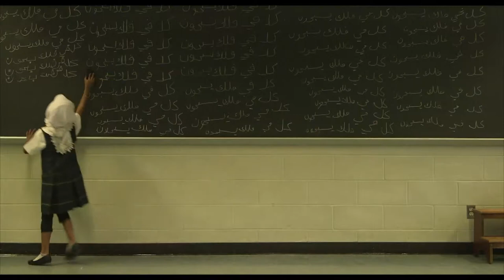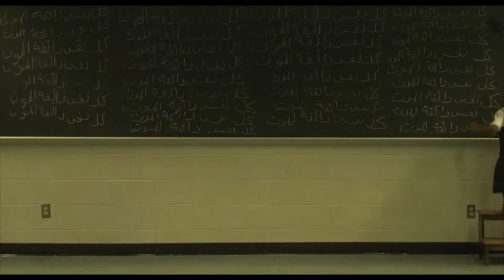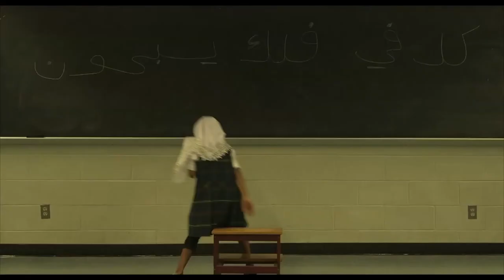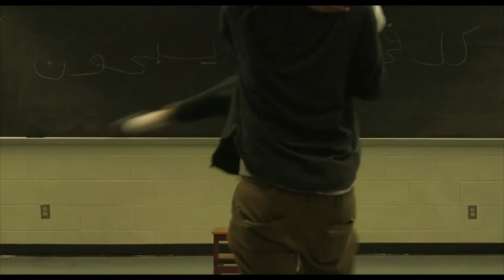If the Oceans were Ink, Jude Chebab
If the Oceans were Ink, Jude Chebab, Thesis Film.
BFA in Film and Media Arts, The University of Tampa